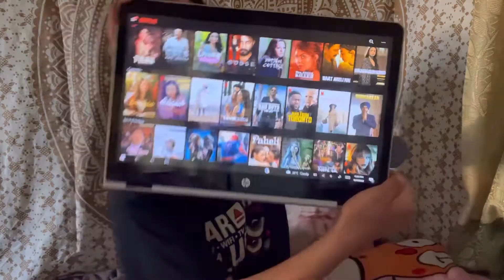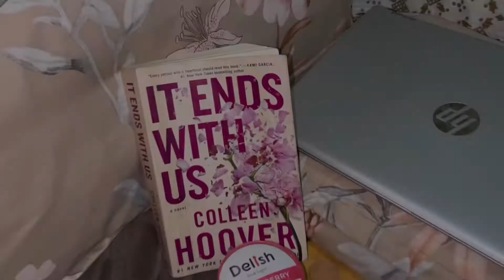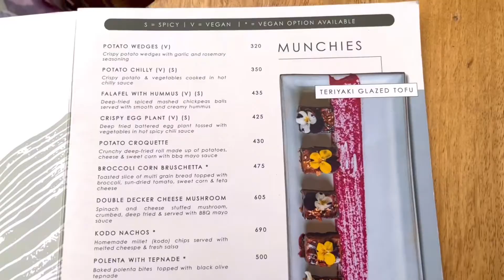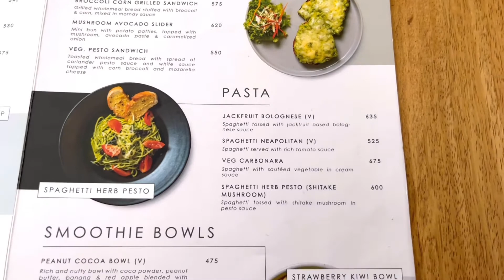Wisdom Tooth SURGERY | sharing my experience | Recovery TIPS✨ | Self Care🤍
Hello YouTube Famm❦

I hope y’all are fine!!🤗
This video is about me sharing my experience on Wisdom tooth extraction & sharing recovery tips. I hope this video helps you out in some way.